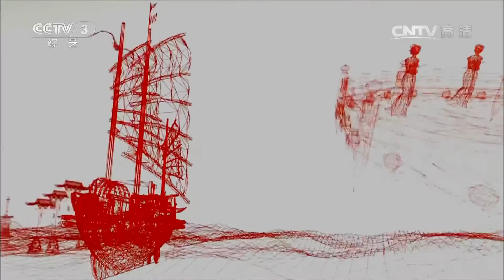不褪色的胶片记忆——小兵张嘎 【文化大百科 20151208】超清版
本期节目主要内容： 《小兵张嘎》是由崔嵬执导，安吉斯主演的一部影片。该影片改编自当代著名作家徐光耀的代表作。这部作品自1961年发 表至今，已经五十多年了。小说和电影中的"张嘎"，因其"英气"与"嘎气"， 已成为新中国几代人童年记忆中的最灿烂的一部分。 讲述了小嘎子在老 钟叔，老罗叔，区队长，奶奶的引导下，成为一名名副其实的八路战士 的过程。该片被称为新中国儿童片一座丰碑。

【《文化大百科》介绍】《文化大百科》是一档文化类电视栏目。栏目以“探寻文化轨迹、索引中国文化精髓”为宗旨，以演播室主持人串联加专题片的基本形式，由主持人充当“电子图书馆”管理员的角色，每期通过一个条目进行概念阐释，旁征博引，图文并茂，更充分使用电视艺术丰富的表现手段对节目进行立体包装，为观众提供全方位，快节奏的声画体验与精神享受